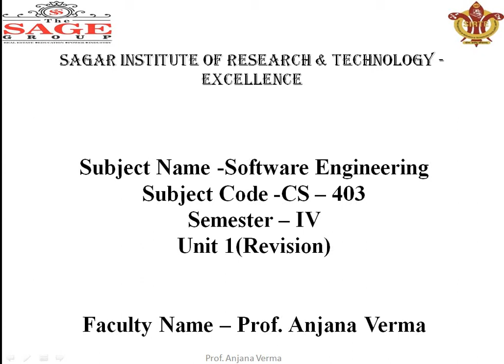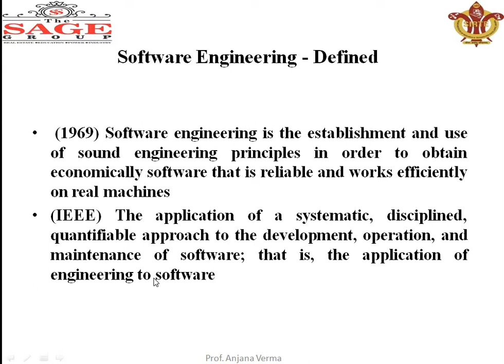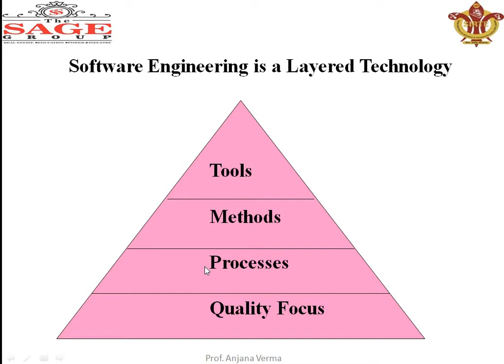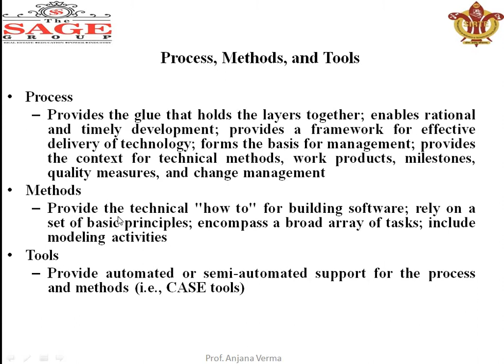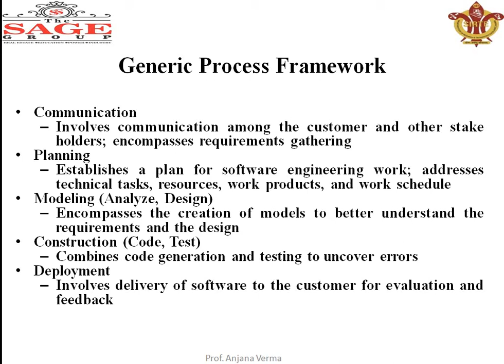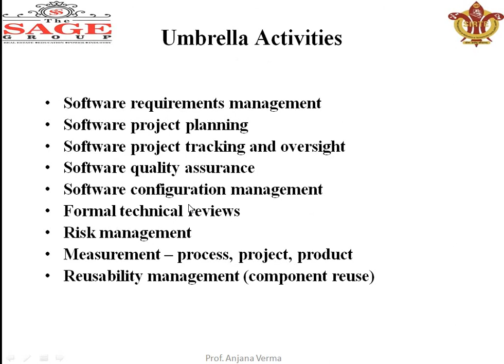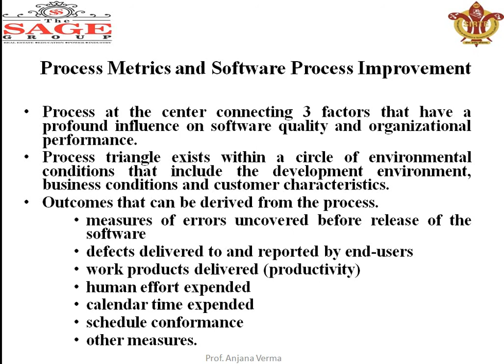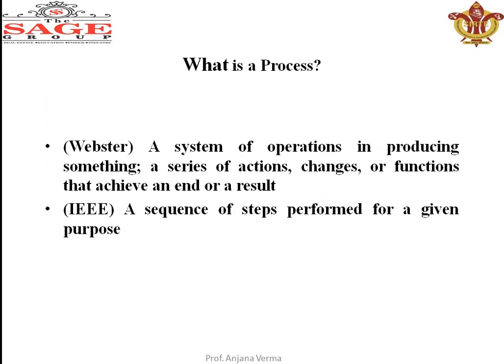Software process layered Technology | SE CS-403 UNIT 1 Lecture 3 |By Prof. Anjana Verma